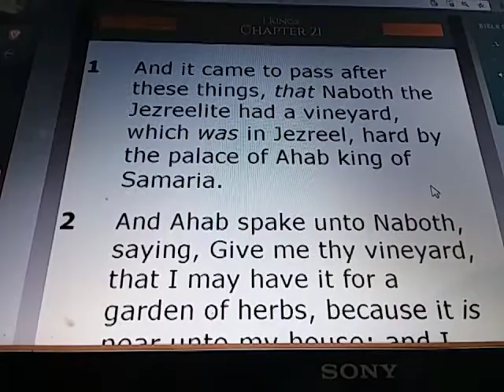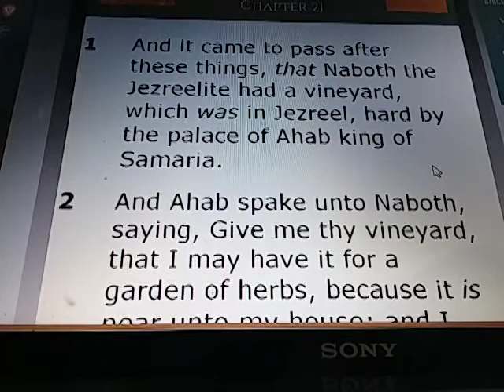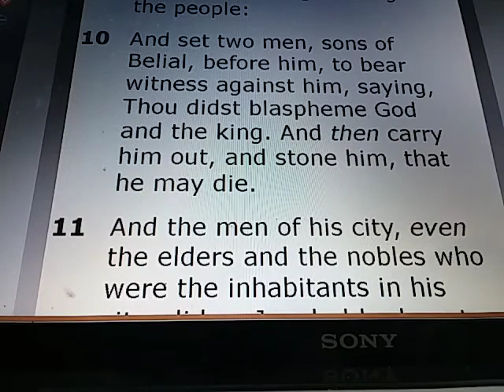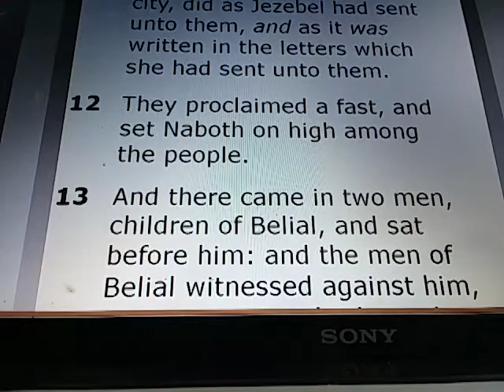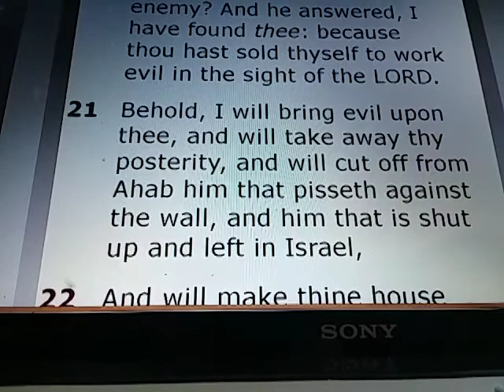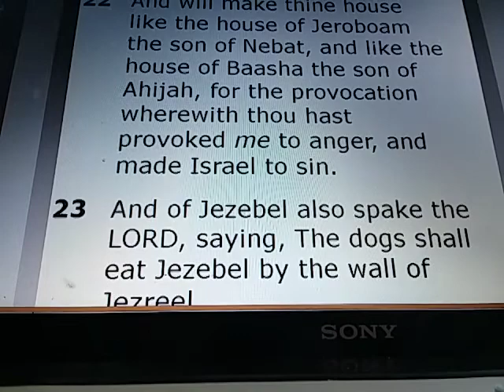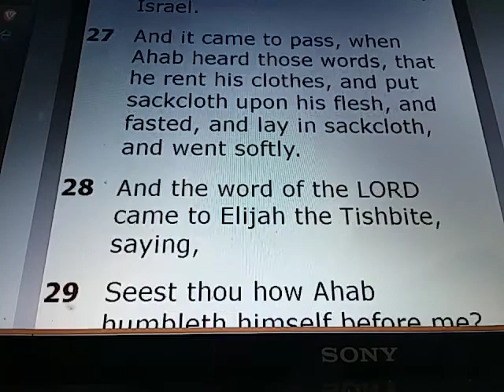1 KINGS Chapter 21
1 KINGS 21:

1) And it came to pass after these things, that Naboth the Jezreelite had a vineyard, which was in Jezreel, hard by the palace of Ahab king of Samaria.

2) And Ahab spake unto Naboth, saying, Give me thy vineyard, that I may have it for a garden of herbs, because it is near unto my house: and I will give thee for it a better vineyard than it; or, if it seem good to thee, I will give thee the worth of it in money.

3) And Naboth said to Ahab, The LORD forbid it me, that I should give the inheritance of my fathers unto thee.

4) And Ahab came into his house heavy and displeased because of the word which Naboth the Jezreelite had spoken to him: for he had said, I will not give thee the inheritance of my fathers. And he laid him down upon his bed, and turned away his face, and would eat no bread.

5) But Jezebel his wife came to him, and said unto him, Why is thy spirit so sad, that thou eatest no bread?

6) And he said unto her, Because I spake unto Naboth the Jezreelite, and said unto him, Give me thy vineyard for money; or else, if it please thee, I will give thee another vineyard for it: and he answered, I will not give thee my vineyard.

7) And Jezebel his wife said unto him, Dost thou now govern the kingdom of Israel? arise, and eat bread, and let thine heart be merry: I will give thee the vineyard of Naboth the Jezreelite.

8) So she wrote letters in Ahab's name, and sealed them with his seal, and sent the letters unto the elders and to the nobles that were in his city, dwelling with Naboth.

9) And she wrote in the letters, saying, Proclaim a fast, and set Naboth on high among the people:

10) And set two men, sons of Belial, before him, to bear witness against him, saying, Thou didst blaspheme God and the king. And then carry him out, and stone him, that he may die.

11) And the men of his city, even the elders and the nobles who were the inhabitants in his city, did as Jezebel had sent unto them, and as it was written in the letters which she had sent unto them.

12) They proclaimed a fast, and set Naboth on high among the people.

13) And there came in two men, children of Belial, and sat before him: and the men of Belial witnessed against him, even against Naboth, in the presence of the people, saying, Naboth did blaspheme God and the king. Then they carried him forth out of the city, and stoned him with stones, that he died.

14) Then they sent to Jezebel, saying, Naboth is stoned, and is dead.

15) And it came to pass, when Jezebel heard that Naboth was stoned, and was dead, that Jezebel said to Ahab, Arise, take possession of the vineyard of Naboth the Jezreelite, which he refused to give thee for money: for Naboth is not alive, but dead.

16) And it came to pass, when Ahab heard that Naboth was dead, that Ahab rose up to go down to the vineyard of Naboth the Jezreelite, to take possession of it.

17) And the word of the LORD came to Elijah the Tishbite, saying,

18) Arise, go down to meet Ahab king of Israel, which is in Samaria: behold, he is in the vineyard of Naboth, whither he is gone down to possess it.

19) And thou shalt speak unto him, saying, Thus saith the LORD, Hast thou killed, and also taken possession? And thou shalt speak unto him, saying, Thus saith the LORD, In the place where dogs licked the blood of Naboth shall dogs lick thy blood, even thine.

20) And Ahab said to Elijah, Hast thou found me, O mine enemy? And he answered, I have found thee: because thou hast sold thyself to work evil in the sight of the LORD.

21) Behold, I will bring evil upon thee, and will take away thy posterity, and will cut off from Ahab him that pisseth against the wall, and him that is shut up and left in Israel,

22) And will make thine house like the house of Jeroboam the son of Nebat, and like the house of Baasha the son of Ahijah, for the provocation wherewith thou hast provoked me to anger, and made Israel to sin.

23) And of Jezebel also spake the LORD, saying, The dogs shall eat Jezebel by the wall of Jezreel.

24) Him that dieth of Ahab in the city the dogs shall eat; and him that dieth in the field shall the fowls of the air eat.

25) But there was none like unto Ahab, which did sell himself to work wickedness in the sight of the LORD, whom Jezebel his wife stirred up.

26) And he did very abominably in following idols, according to all things as did the Amorites, whom the LORD cast out before the children of Israel.

27) And it came to pass, when Ahab heard those words, that he rent his clothes, and put sackcloth upon his flesh, and fasted, and lay in sackcloth, and went softly.

28) And the word of the LORD came to Elijah the Tishbite, saying,

29) Seest thou how Ahab humbleth himself before me? because he humbleth himself before me, I will not bring the evil in his days: but in his son's days will I bring the evil upon his house.